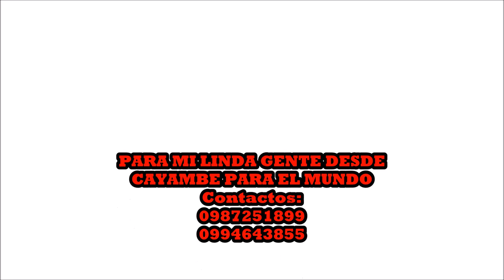FIDEL LOS DUEÑOS DEL SWING Tema: CUANTO TE QUIERO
CANCIONES CON TODO AMOR PARA MI PUBLICO CONTRATOS AL 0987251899/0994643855